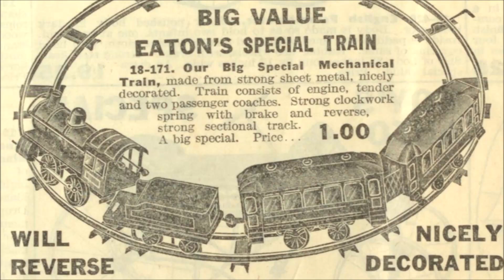Issmayer tinplate clockwork locomotive with three passenger cars at an Issmayer station Gauge 0 in